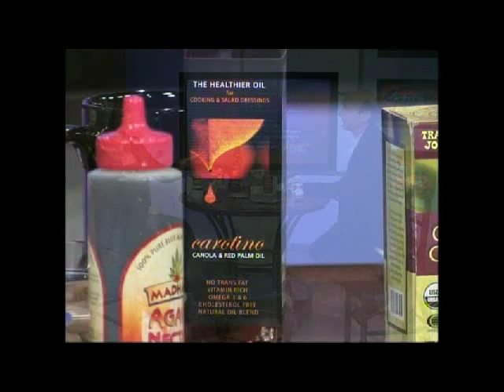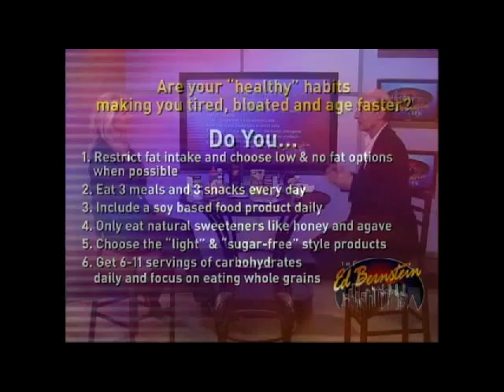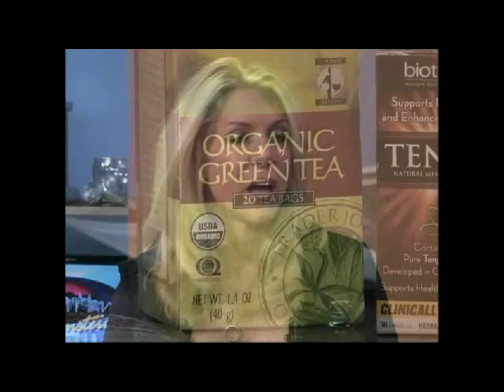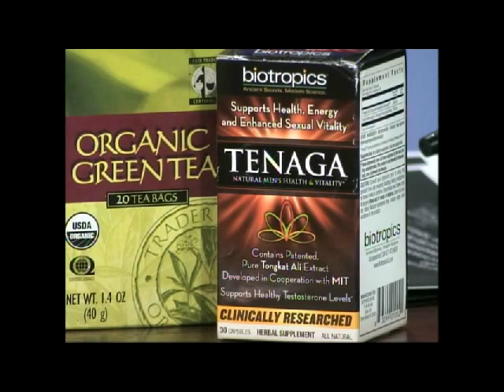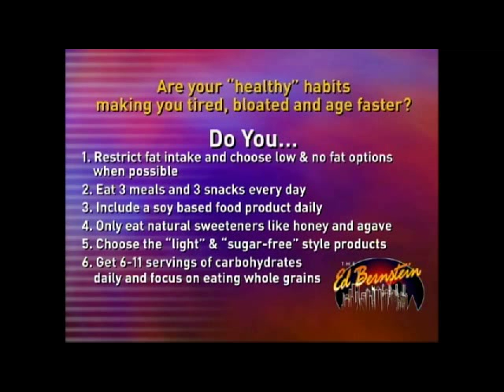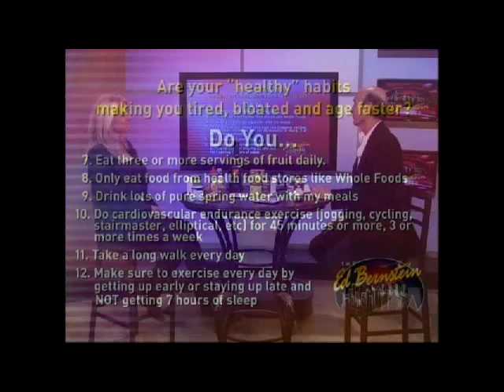JJ Virgin interview on The Ed Bernstein Show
J Virgin is one of the nation's foremost fitness and nutrition experts, an accomplished public speaker and media personality. Her 25 years in the health and fitness industry, the past 10 in holistic nutrition and functional medicine, have earned JJ recognition as the go-to weight loss expert who can unlock the door to lifelong weight management through her sensible, no-fail approach to nutrition and fitness. JJ's is the author of  "Six Weeks to Sleeveless and Sexy" published by Simon & Schuster Gallery and the co-star of the TLC reality series, Freaky Eaters.